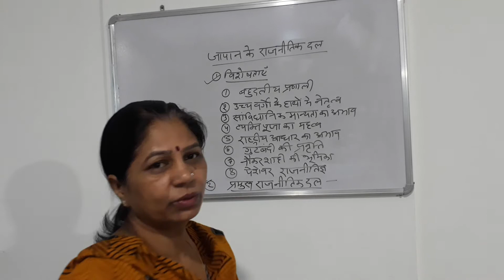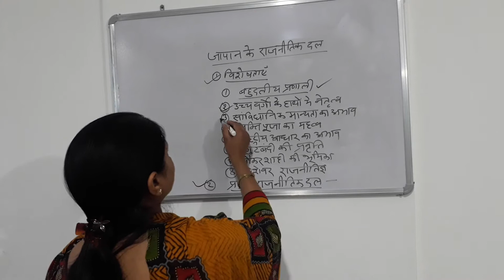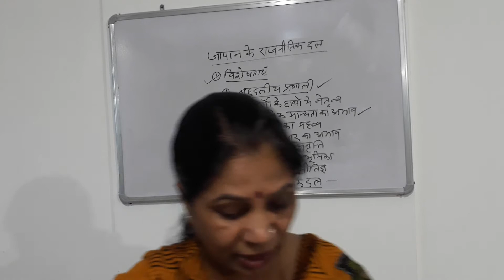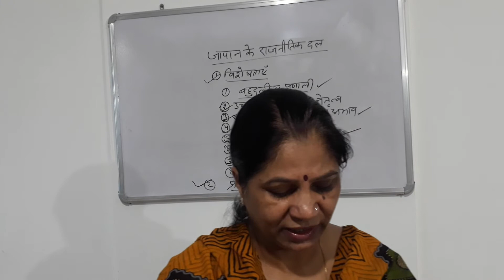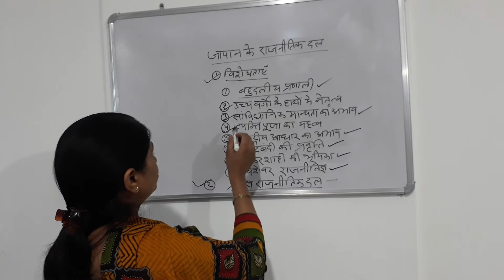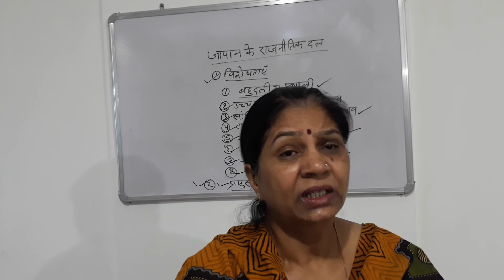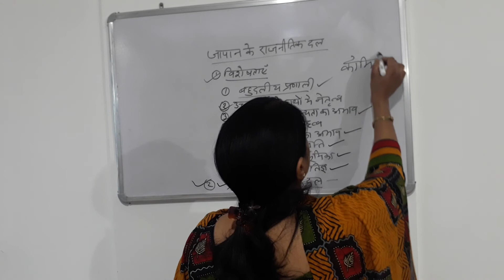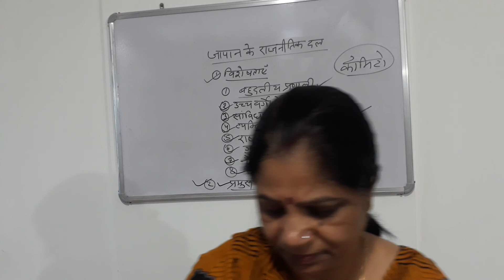जापान की दलीय व्यवस्था ,Dr. Manju ladla